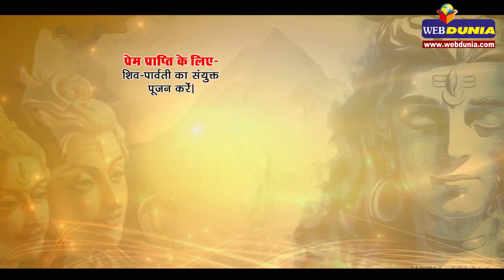श्रावण में इस तरह करें शिव की पूजा